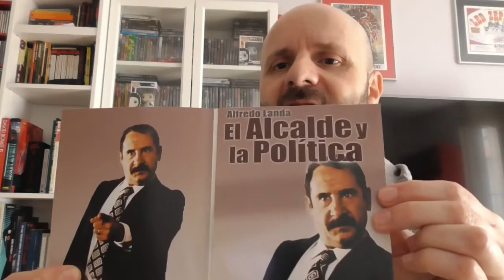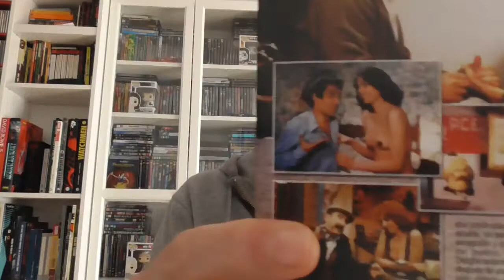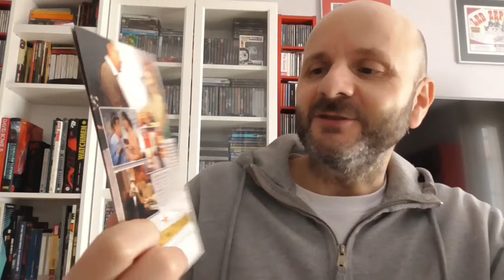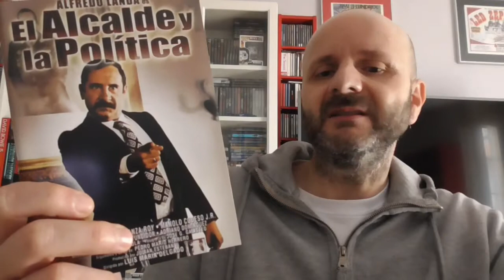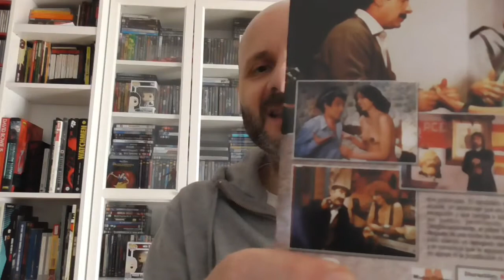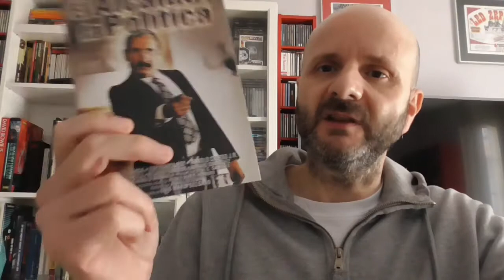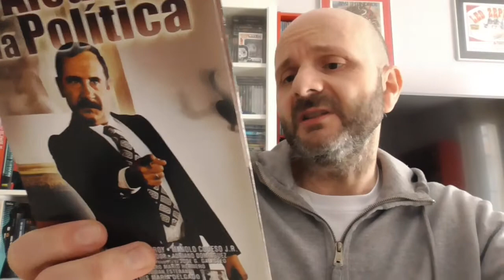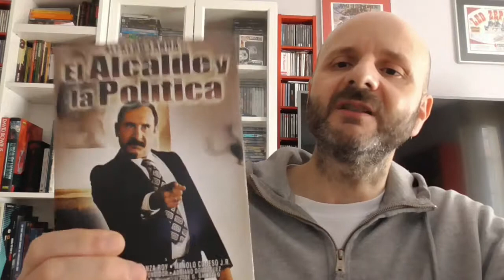EL ALCALDE Y LA POLÍTICA (1980) Luis María Delgado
Review de este film en clave de comedia en la época del destape con el gran Alfredo Landa.